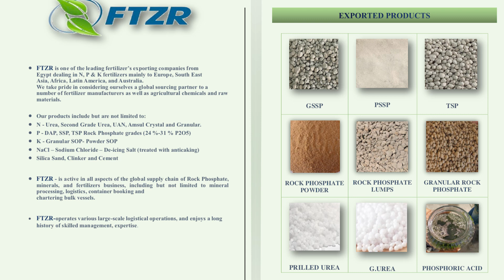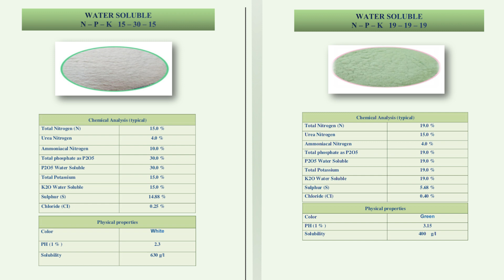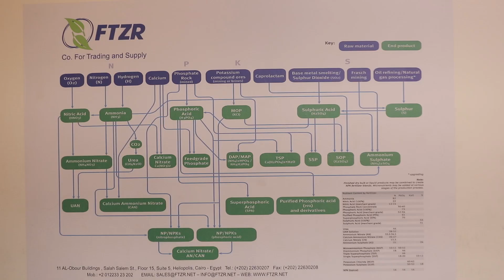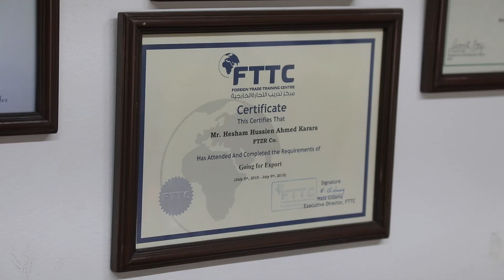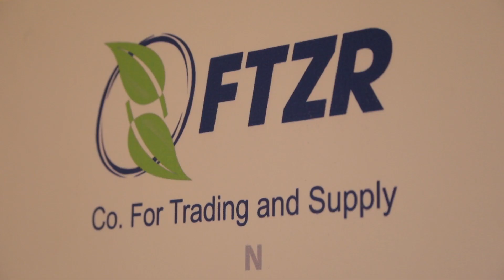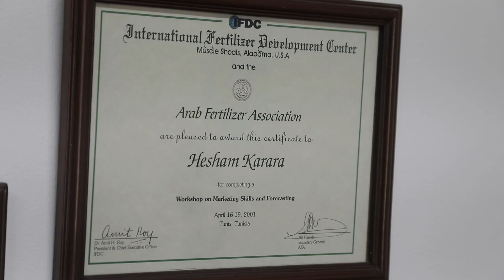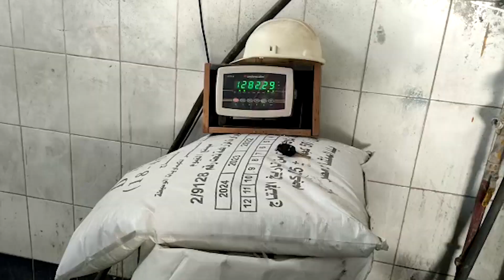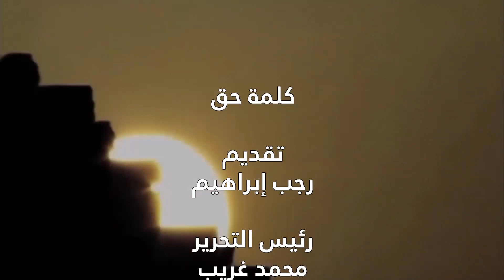كلمة حق | رجب ابراهيم ولقاء مع رجل الاعمال هشام كرارة رئيس مجلس إدارة شركة فتزر للتجارة والتوريدات